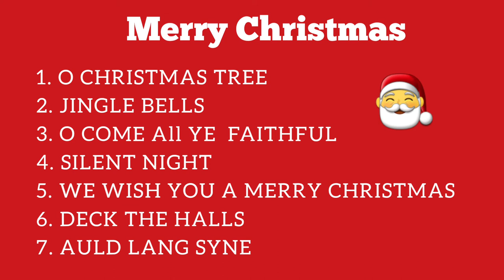Merry Christmas Music Playlist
1. Titel: O Christmas Tree 0:00
Künstler: Jingle Punks
2. Titel: Jingle Bells 2:37
Lizenz Creative-Commons-Lizenz
3. Titel: O Come All YE Faithfull 4:18
Künstler: Jingle Punks
4. Titel: Silent Night 7:18
Künstler: E's Jammy Jams
5. Titel: We Wish You a Merry Christmas 9:16
Lizenz Creative-Commons-Lizenz
Künstler: Twin Musicom
6. Titel: Deck The Halls 11:11
Künstler: Jingle Punks
7. Titel: Auld Lang Syne 13:12
Künstler: Jingle Punks